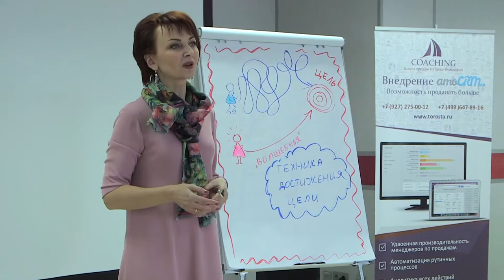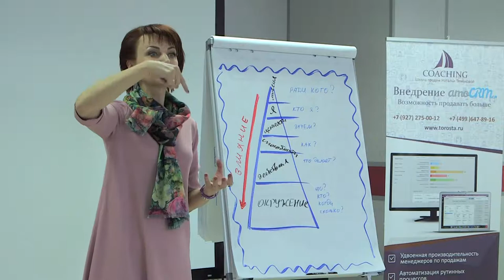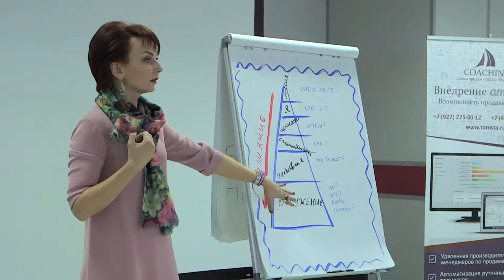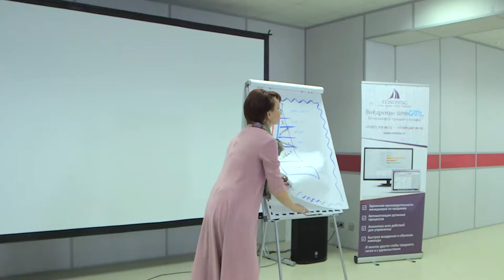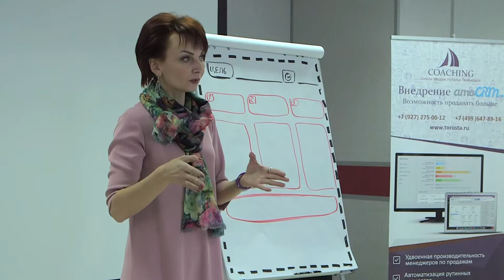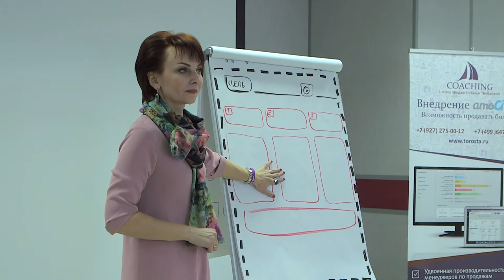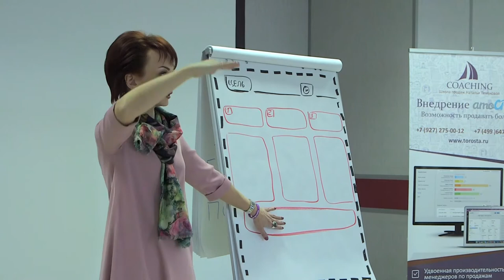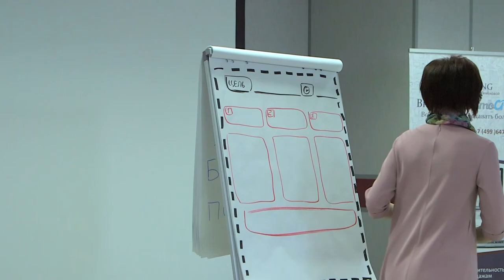Наталья Тимакова о достижении цели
Воркшоп Натальи Тимаковой на Международном женском форуме "Весна перемен". Апрель 2018